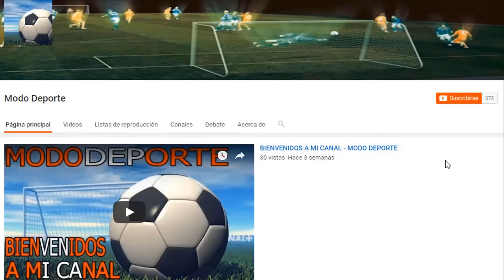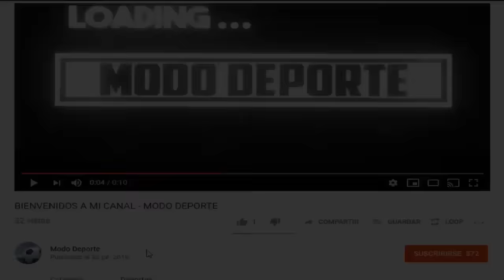Keylor Navas renovó con el PSG |Varane se va de Real Madrid? | Barcelona SC vs The Strongest Horario